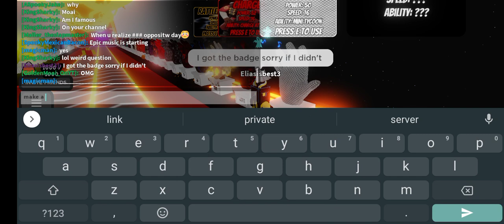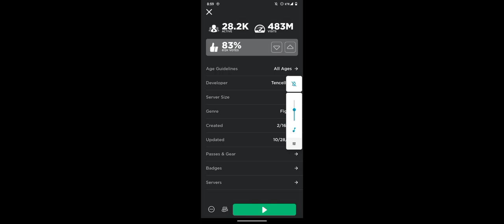am sorry that I didn't r so I am sorry😞